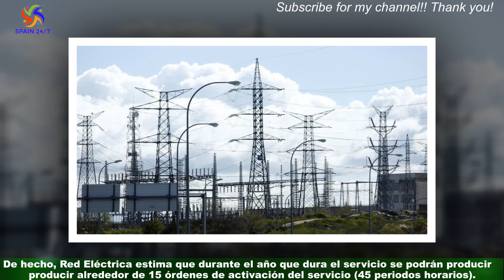El Gobierno y Red Eléctrica fracasan en su intento por empresas que reduzcan su consumo a cambio de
El Gobierno y Red Eléctrica fracasan en su intento por  empresas que reduzcan su consumo a cambio de dinero
La crisis energética llevó al Gobierno a crear un nuevo mecanismo para evitar tensiones en la red eléctrica para evitar sobrecargas en momentos de alta demanda que puedan provocar apagones puntuales.La fórmula pasa por encontrar empresas que quieran reducir su consumo eléctrico en determinados momentos a cambio de dinero.Red Eléctrica celebró una subasta hace dos semanas con este cometido, pero el concurso ha sido un fracaso: se adjudicaron menos del 20% de los 2.